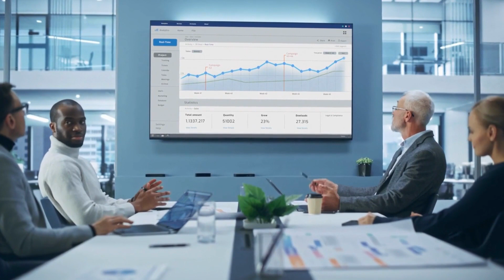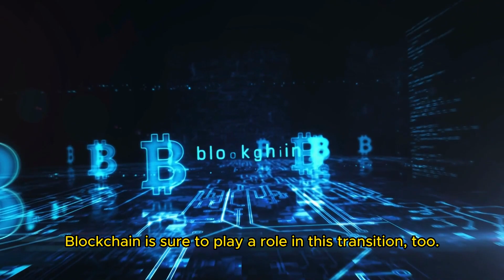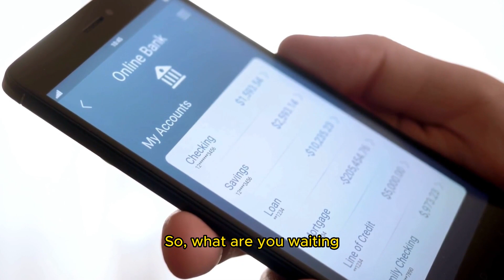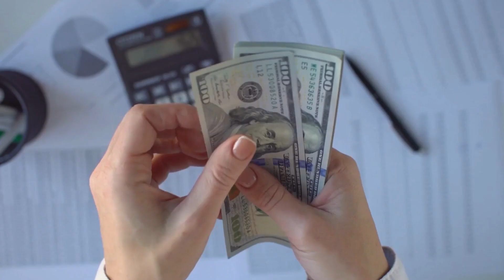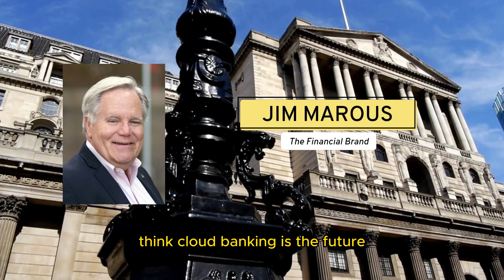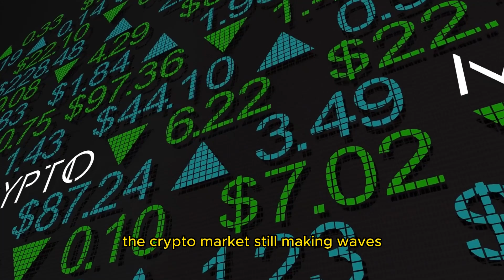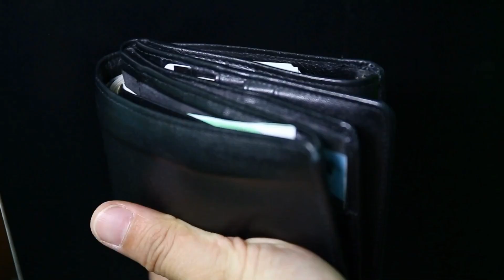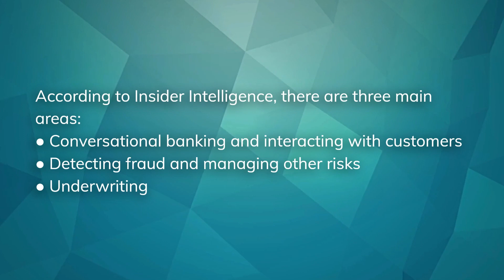7 BIGGEST Upcoming Trends in Financial Services Sector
Discover the path to financial freedom with our FREE comprehensive personal finance e-book guide! Gain valuable insights on budgeting, investing, and building wealth. Start your journey towards a secure financial future today. GET YOUR FREE COPY NOW!
The world of finance is constantly evolving, and Staying ahead of the curve is important for success. Whether you're an investor, entrepreneur, or simply looking to manage your finances, you must know the latest trends that could affect your bottom line. These 7 significant trends to share with you that will shake things up in the coming years.

Key Points
0:00 Intro
0:55 The Financial Services Industry Embraces Blockchain
2:10 More People Download Personal Finance Apps
3:24 More People Get Their Money Professionally Managed
4:55 Banks Further Embrace The Cloud
6:30 Loyalty Programs Drive Repeat Business
7:55 More Non-Tech People Get Into Crypto
9:37 Banking Industry Begins To See AI-Driven Cost Savings
9:55 Outro